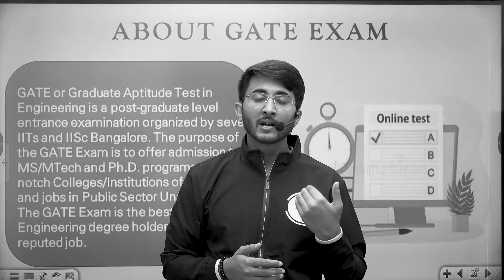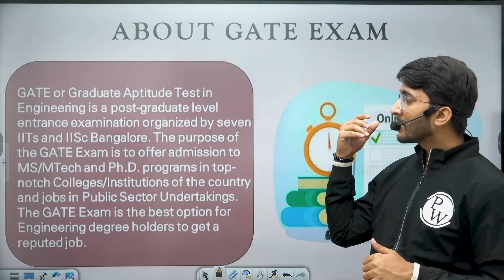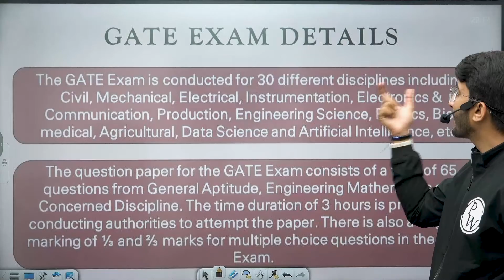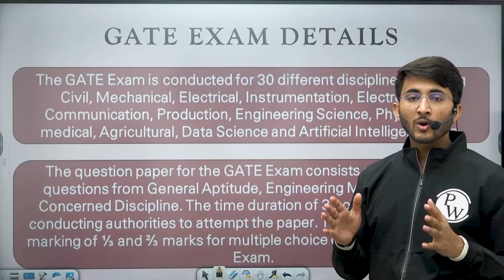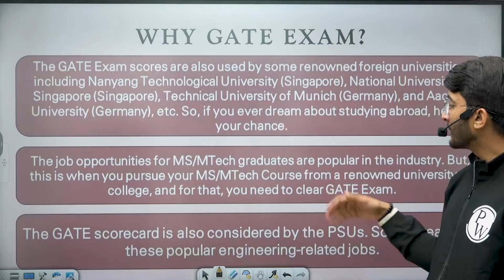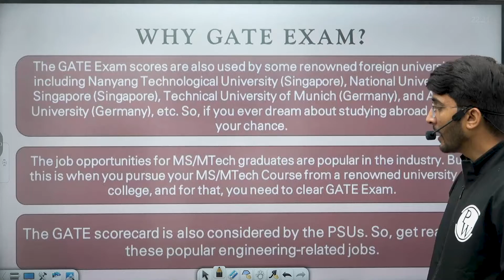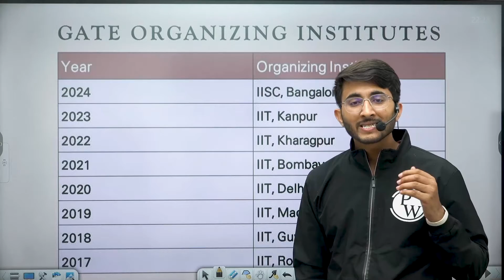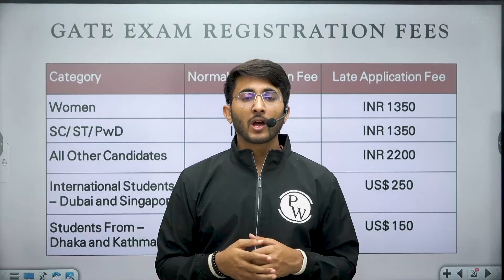All About GATE Exam | Career Opportunities & Eligibility Criteria | Complete Details In English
Unlock the world of GATE Exam with our comprehensive guide! 🎓🔓 In this video, we delve into all aspects of the GATE exam, from career opportunities to eligibility criteria. Discover the diverse career paths, top universities, and lucrative job prospects that GATE opens up.